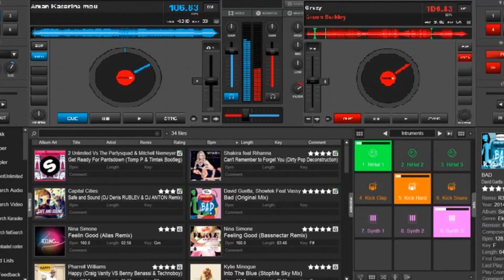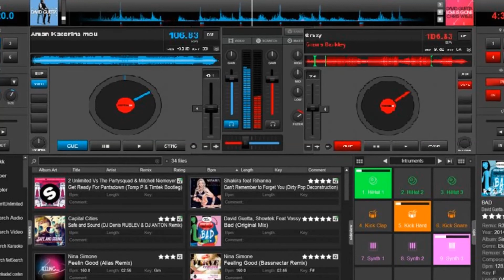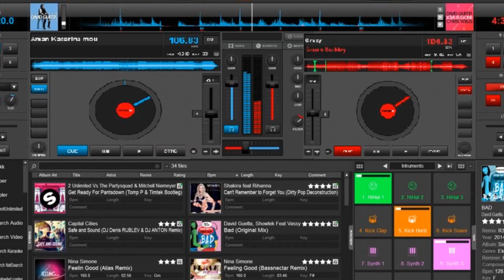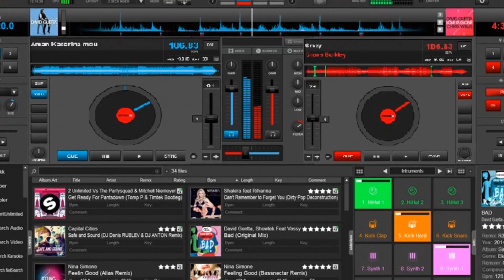Αμαν Κατερίνα μου (deep house)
Remixed and Performed by M-The Reservoir Dog-P via VirtualDJ8, 2014

Δομικά στοιχεία:
- Crazy (TEEMID & Joie Tan Cover)
- 00:31 Αμάν Κατερίνα μου (εκτέλεση Γιάννη Κότσιρα με την ορχήστρα Εστουδιαντίνα)
- 02:32 Ρίνα Κατερίνα (Κώστας Μπίγαλης)